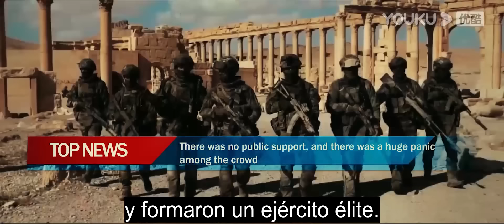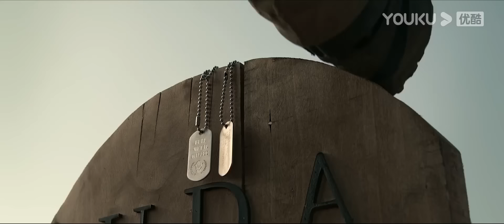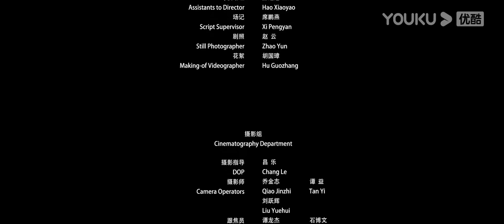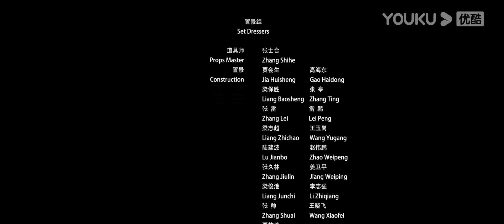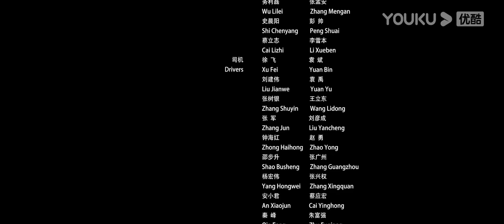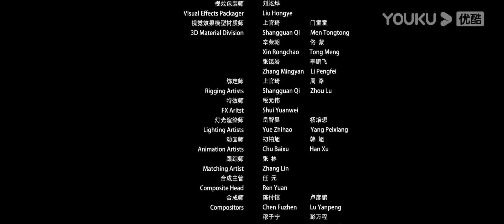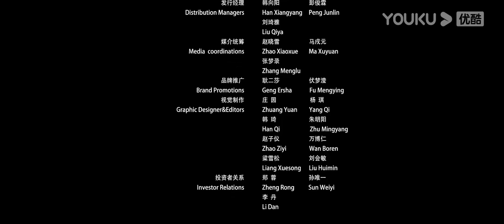Película SUB español [Rey Guerrero] | Luchar contra extraterrestres | Acción/Ciencia Ficción |YOUKU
★Género: Acción / Ciencia Ficción
★Protagonistas: Wei Wei / Shi Yuanting / Xu Dongmei / Zhao Zuo / Elaija / Chekhov / Shandiop / Xiao Wange / Tan Yuheng / Han Yongchang / Li Bin
★Director: Yin Chenyang

[Rey Guerrero] Un equipo de rescate dirigido por Fan Ye y Zhang Ming enfrentó el feroz ataque de extraterrestres, superó las dificultades y rescató con éxito al Dr. Xia, un científico investigador de armas alienígenas del Proyecto de Arca.